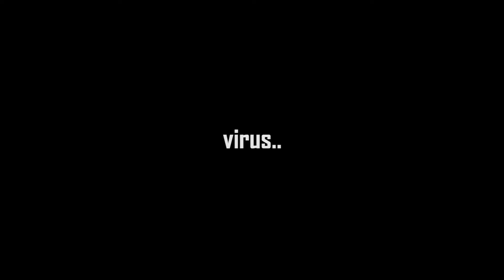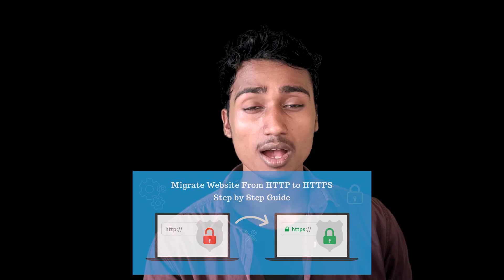what is computer virus || virus kya hota hai??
hello guys in this video we will see what is computer virus and how we can protect our mobile computer and electronic devices from virus